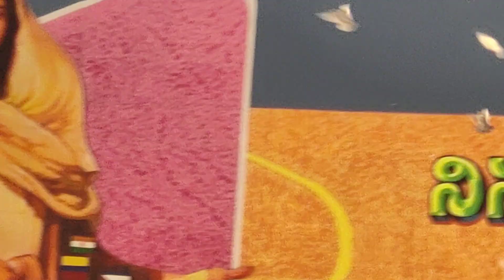గుడారాల పండుగ Grand Opening || 46 gudarala panduga birds release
46 gudarala panduga birds release